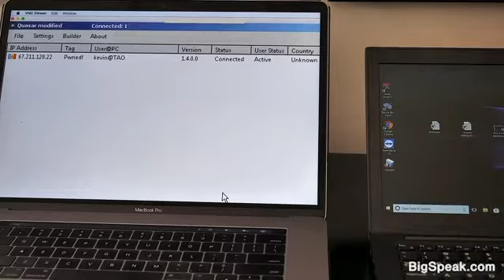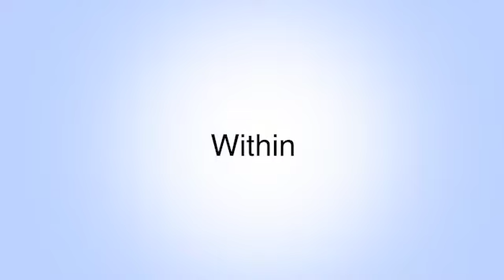Kevin Mitnick - Speaking Video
Kevin Mitnick is the world's most famous hacker, bestselling author, and the top cyber security speaker. Once one of the FBI's Most Wanted because he hacked into 40 major corporations just for the challenge, Kevin is now a trusted security consultant to the Fortune 500 and governments worldwide.

Kevin mentors leaders, executives, and staff on both the theory and practice of social engineering, topics on which he is the leading global authority. Kevin also helps consumers—from students to retirees— learn how to protect their information and themselves from harm.

As a one-of-a-kind public speaker, Kevin's presentations are akin to technology magic shows which include the latest hacking techniques that educate and inform while keeping people on the edge of their seats. He offers expert commentary on issues related to information security and increases "security awareness". Kevin has been a commentator, security analyst, or interview subject for almost every major news outlet around the globe.